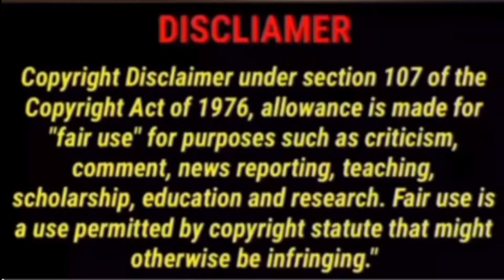EATING MUTTON SHRIMP FRIED NOODLES SPICY CHICKEN LEG PIECE CHICKEN LOLLIPOP CHICKEN MOMO BOIL EGG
ASMR SPICY NOODLES CHICKEN
LOLLIPOP MOMOS  PANIPURI BOILED
EGG CHILLI BAJJI FOOD EATING VIDEOS

MUTTON SHRIMP STIR FRIED NOODLES
WITH SUPER SPICY CHICKEN LEG PIECES
AND JUICY CHICKEN MOMOS EATING

Credit @MaddyEats @SpiceASMR